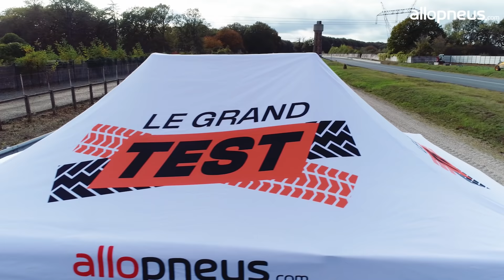Le Grand Test Allopneus : Maëva Coucke essaie les MICHELIN CrossClimate 2 avec Nathanël Berthon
On connait Maëva Coucke depuis qu'elle a été élue Miss France en 2017, mais ce que l'on sait moins, c'est que c'est une grande passionnée d'automobile. Quand on lui a proposé de venir testé des pneus sur un circuit, elle a tout de suite répondu présent.
Pour la guider dans ce test, nous avons invité le pilote professionnel Nathanaël Berthon qui s'est prêté au jeu et, pour une fois, s'est installé sur le siège passager.

Pour tirer le maximum de ce pneu, nous avons imaginé 3 ateliers différents :
✅ Freinage en ligne 80km/h à 0 sur route sèche
✅ Route de campagne sinueuse, grasse et mouillée
✅ Freinage et évitement sur route détrempée